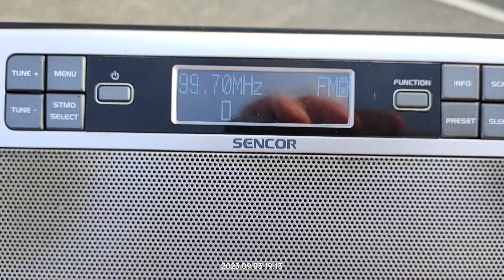FM DX reception via tropo of radio al shooq from al zawiya Libya in Arta Greece 03/09/2023